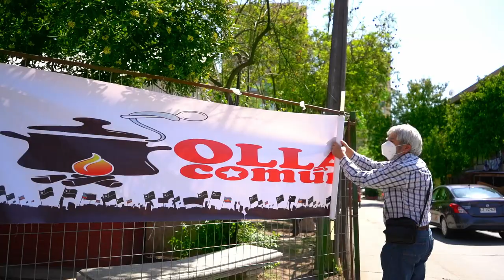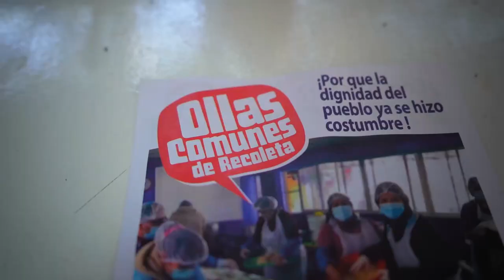Presentación | Instituto de los Gobiernos Locales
La Universidad Abierta de Recoleta como parte de un proyecto comunal innovador y crítico se reconoce a sí misma como parte de un movimiento mundial de municipios que están enfrentando al neoliberalismo a través de políticas e iniciativas de desprivatización y recuperación de los bienes públicos comunes.
En este contexto inicia su caminar el Instituto de los Gobiernos Locales (IGLO) de la UAR, unidad interdisciplinaria que cumplirá funciones de docencia, investigación y extensión en el ámbito de la gestión pública locales.
El foco central del Instituto será contribuir al fortalecimiento de los gobiernos locales y las organizaciones sociales territoriales de Recoleta, Chile y América Latina, a través del desarrollo de actividades docentes, de investigación y de extensión de calidad, abiertas a todas las personas que desean aprender y compartir sus conocimientos.
Temáticamente el IGLO abordará los antecedentes históricos y proyecciones futuras de los gobiernos locales, la gestión local, los bienes y servicios públicos, el desarrollo y la planificación territorial, la vivienda, las áreas verdes y espacios públicos, la infraestructura, y el equipamiento urbano.
El andar del Instituto de los Gobiernos Locales será por un camino que busca contribuir a la discusión nacional sobre modelos alternativos de desarrollo económico y social, que releven el rol protagónico de los gobiernos locales en la democratización y transformación social de Chile. Además, buscamos impulsar una transición ecológica justa del modelo de producción, consumo y convivencia para atender a las desigualdades sociales, claves para el futuro de ciudades y territorios sostenibles.